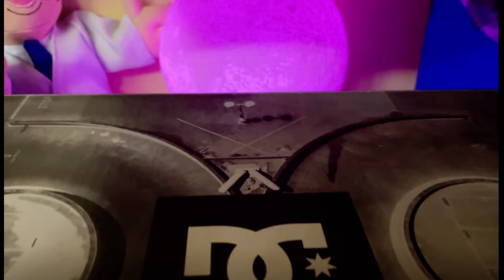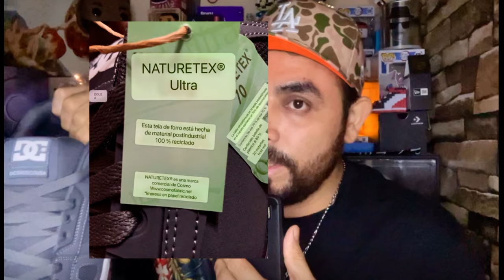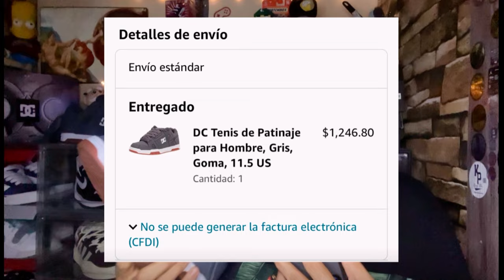DC SHOES Stag Grey Gum Vale la pena? Chunky sneakers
Capítulos
00:07 intro
01:00 Box
01:15 Donde comprar
01:47 Detalles
03:55 Laces
04:35 On feet 1
06:00 On feet 2
07:20 Precio
07:48 Tallaje
08:10 Gracias